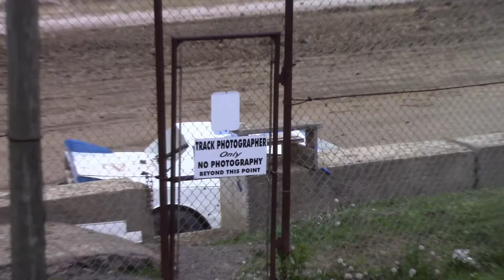Street Stock Heat One | Freedom Motorsports Park | 5-19-17